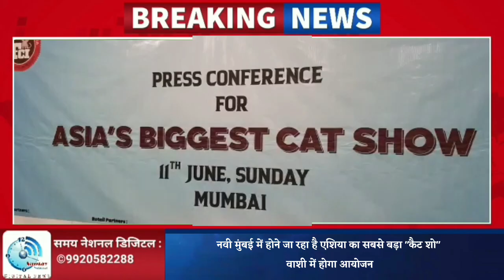नवी मुंबई में होने जा रहा है एशिया का सबसे बड़ा "कैट शो" वाशी में होगा आयोजन